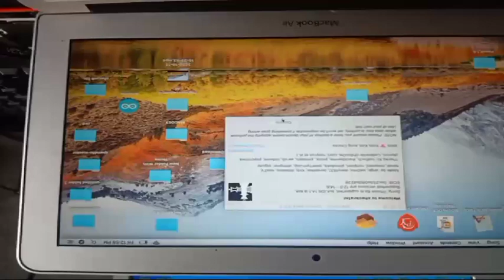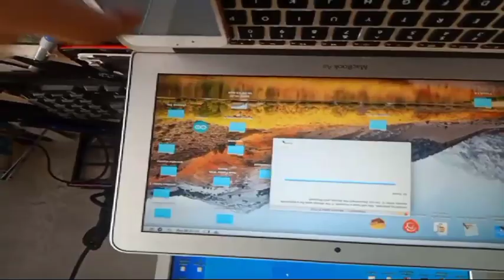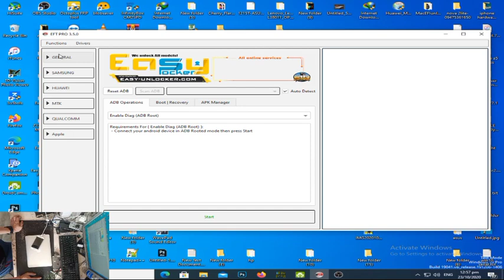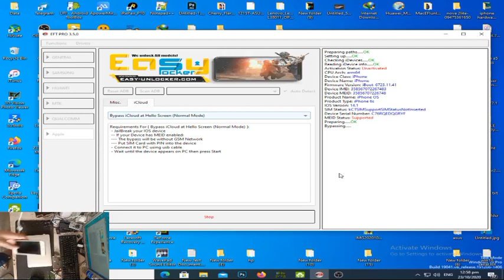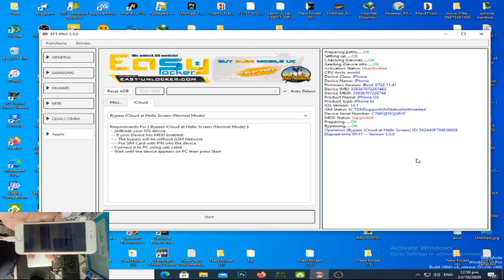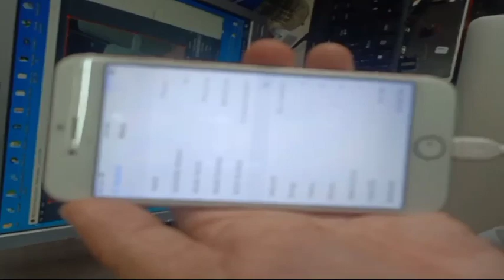BYPASS ICLOUD USING EFT PRO DONGLE